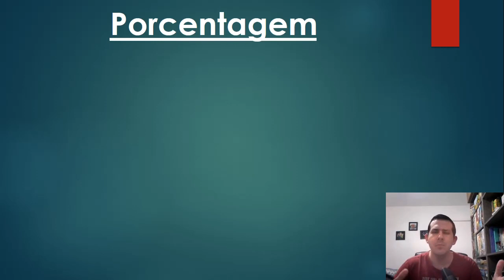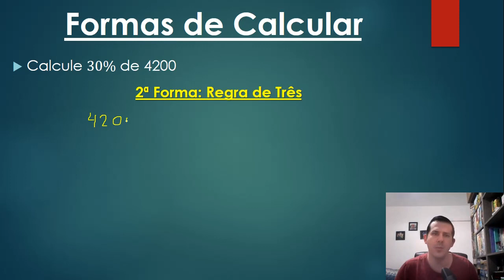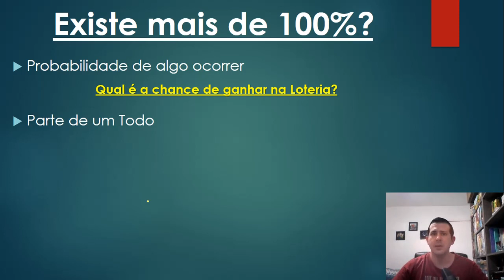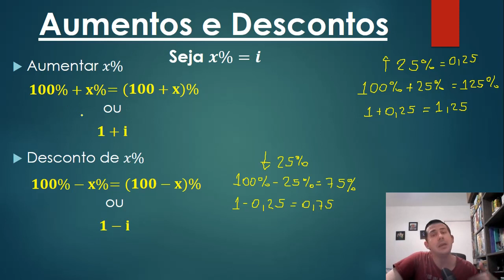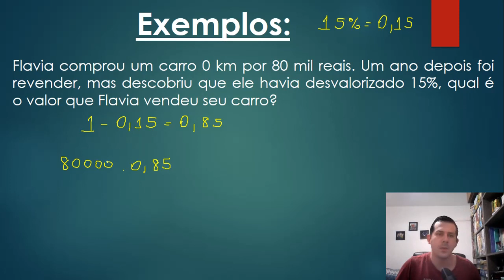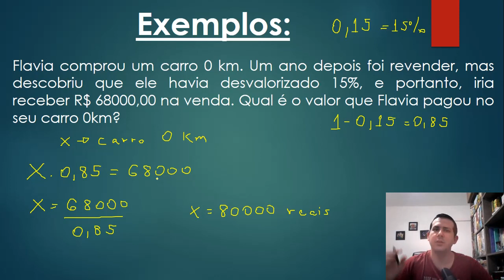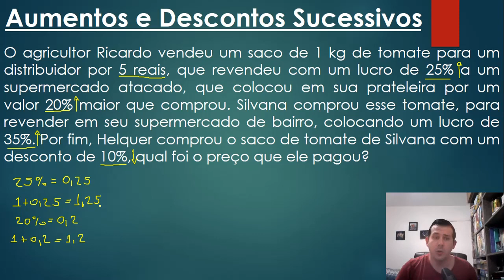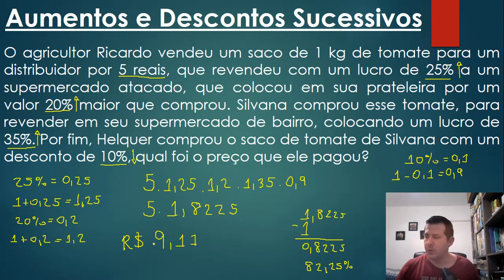Aula 20 de Matemática Básica - Porcentagem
_____INFORMAÇÕES_____DO_____VÍDEO_____:

Lista de tempos no vídeo:
0:00 - Introdução

____L____I____N____K____S____:____